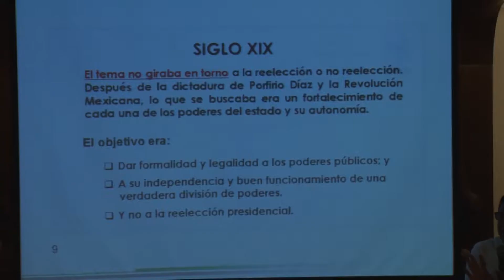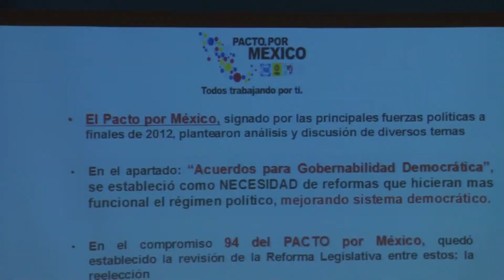ANALIZAN PROS Y CONTRAS DE LA REELECCIÓN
Magistrado del TEPJF dicta conferencia en el TEE